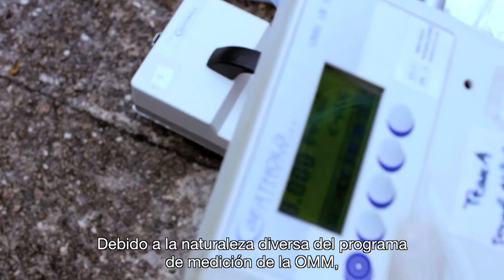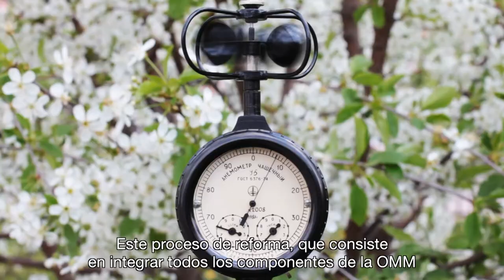WMO For the 21st Century - Two New Commissions (Spanish)